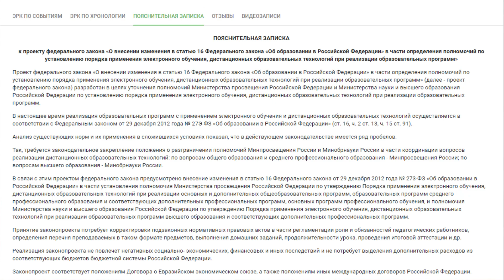Дистанционку 100% узаконят. Что делать несогласным?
Обучение в школах с использованием дистанта и уж тем более обучение «искусственным учителем» - это совсем не очное обучение. Это и обучением в большинстве случаев назвать невозможно. Однако его хотят узаконить. И законопроект, предусматривающий внесение соответствующих поправок, уже прошел первое чтение.

В Государственную Думу внесён Законопроект №957354-7 который, если будет принят, легализует право школ устроить нашим детям "дистант навсегда". Его рассмотрение во втором чтении пройдет 17 февраля 2021 года.
Многие родительские сообщества выступают против!

Вместе мы должны добиться снятия этой поправки с рассмотрения.  У нас чуть меньше двух недель, каждый день на счету.

Звоним и "обрываем телефоны".
⌨️Пишем письма и забиваем почтовые ящики "под завязку".
Выходим в одиночные пикеты и шлем свои фото лично господину Володину и госпоже Матвиенко
Матвиенко Валентина Ивановна. Председатель Совета Федерации.
Письменное обращения можно отправить почтой России по одному из адресов:
103426, г. Москва, ул. Большая Дмитровка, д. 26.
121295, г. Москва, ул. Моховая, д. 7.
На обращении следует обязательно сделать пометку «Для Матвиенко В. И.», а для отправки рекомендуется использовать услугу уведомления о вручении и описи вложения.
Оставить устное сообщение на имя Матвиенко В. И. можно по номеру: (Секретариат Матвиенко В. И.) 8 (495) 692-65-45 (Телефон/факс приемной).
Володин Вячеслав Викторович. Председатель Государственной Думы Федерального Собрания Российской Федерации VII созыва. Адрес приёмной: 103265 г. Москва ул. Охотный ряд 1
Телефоны

Телеграм-канал для учителей: @teachersroom